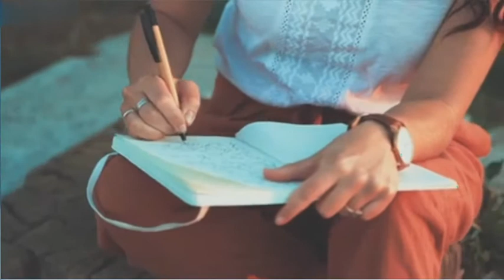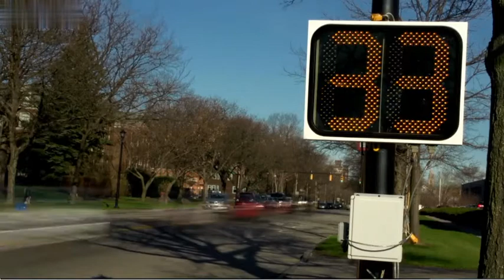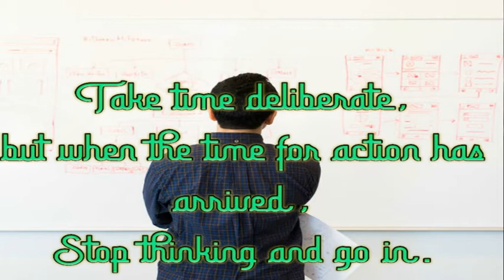Stop Overthinking | take action now | tamil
மேலதிக சிந்தனையை நிறுத்துங்கள்
இப்போது நடவடிக்கை எடுங்கள்